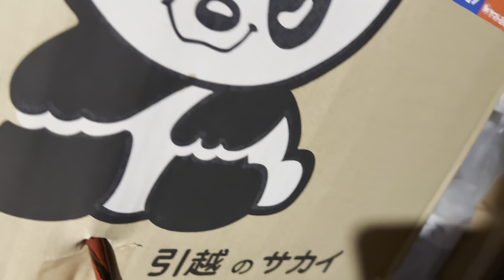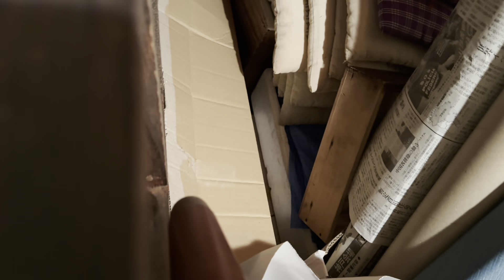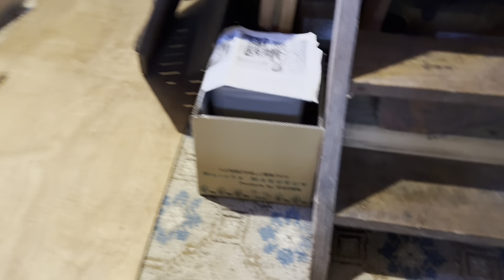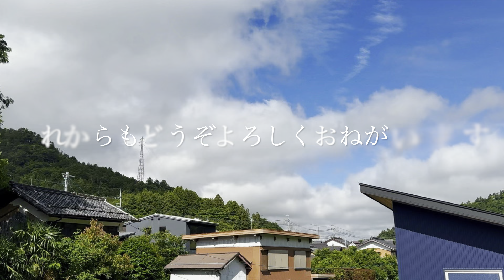4/10に突然現れた猫が5/13から蔵に住み.. 幸せをつかんで6/19に桂子さんの家猫になるチャイ.. 分かっていたょ！と呟くさっちゃん…【さっちゃんとおばあちゃんの散歩・589日目】①〜③＋・・・